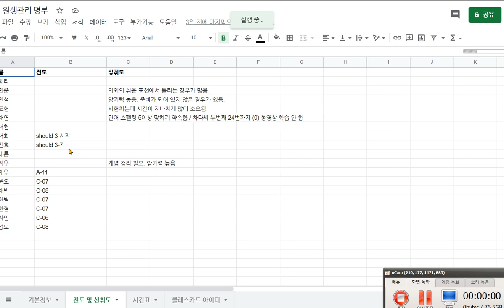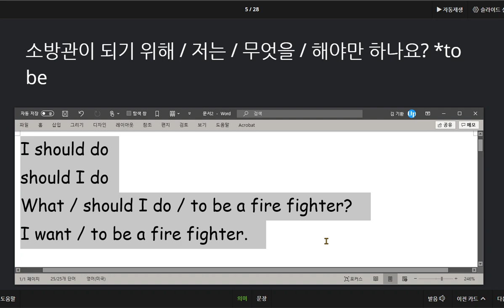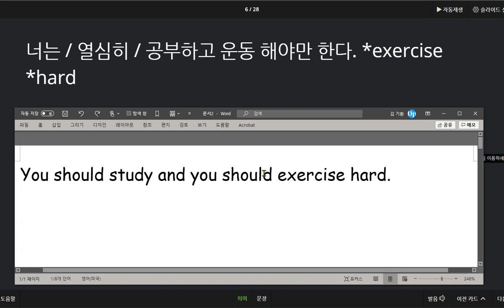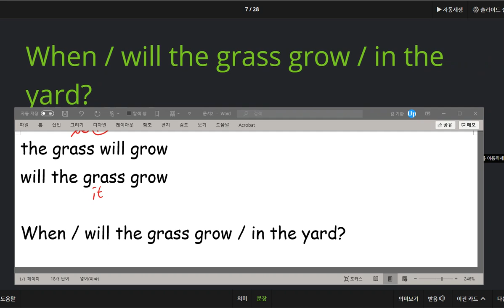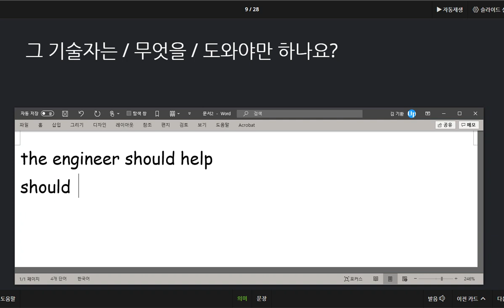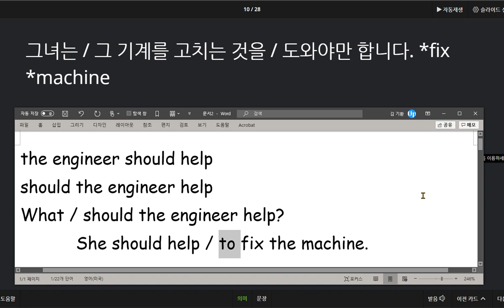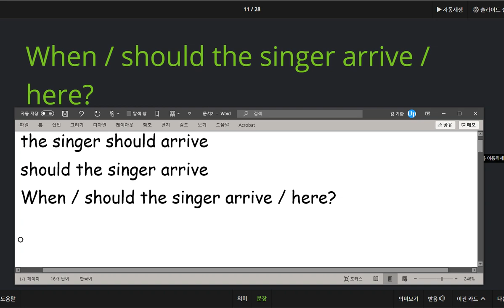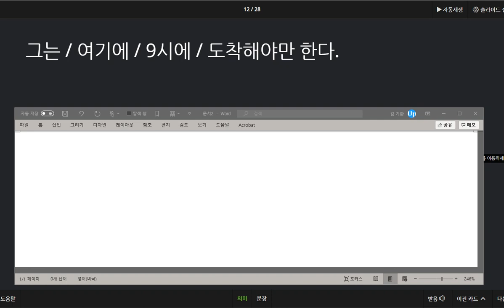박서희 2020 09 24 칭찬